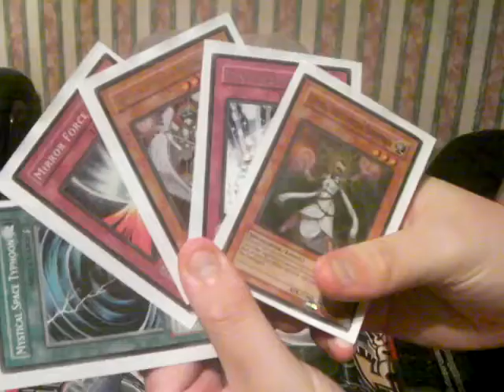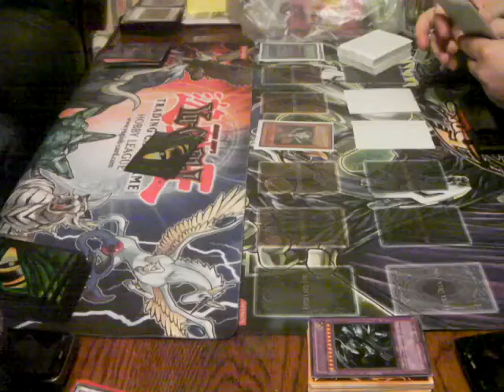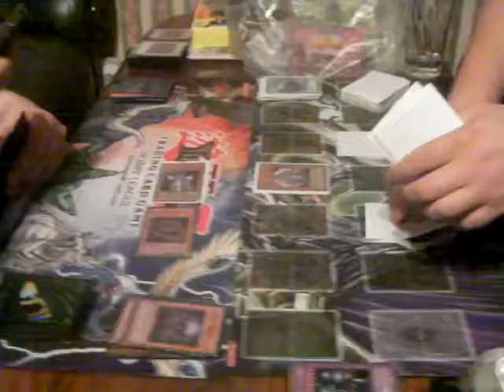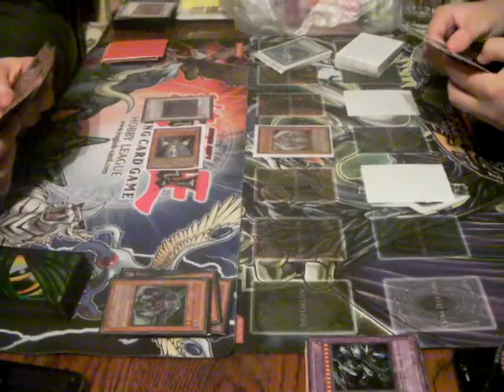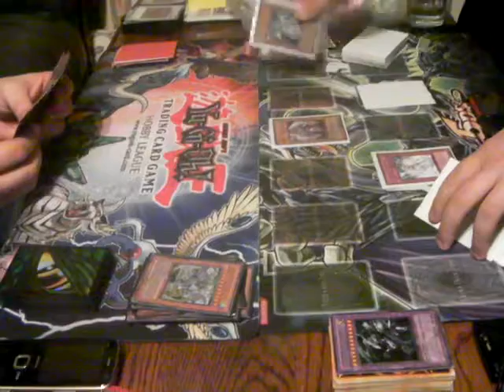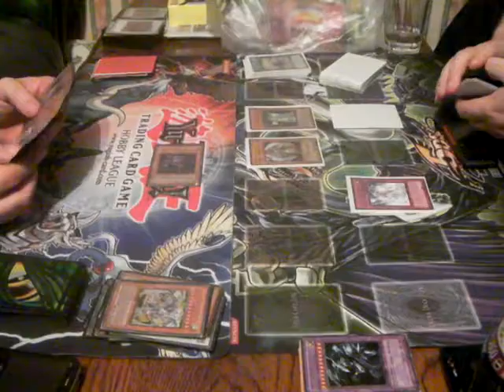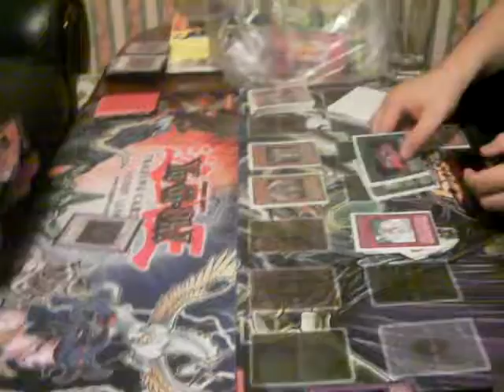Yu-Gi-Oh duel - Lightsworn v Zombies game 1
Lightsworn (cannae) v Zombies (rockinrodimus)